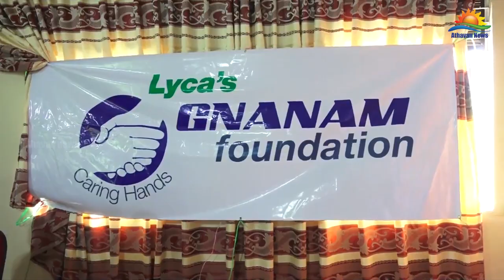லைகாவின் ஞானம் அறக்கட்டளை நிவாரணப் பணி: மாந்தை மேற்கில் பொருட்கள் பகிர்ந்தளிப்பு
லைகாவின் ஞானம் அறக்கட்டளை நிவாரணப் பணி: மாந்தை மேற்கில் பொருட்கள் பகிர்ந்தளிப்புCLICK THE LINK BELOW FOR LATEST NEWS UPDATES